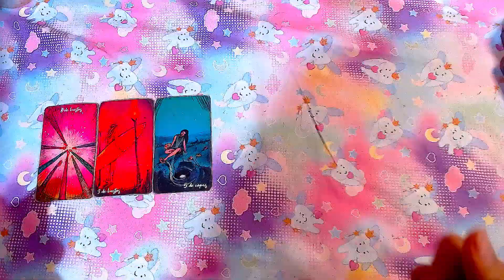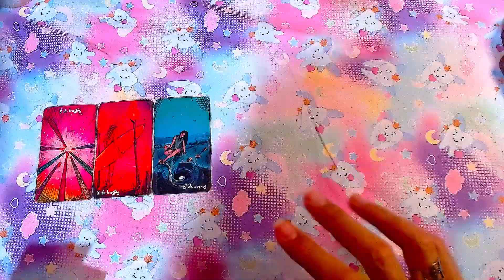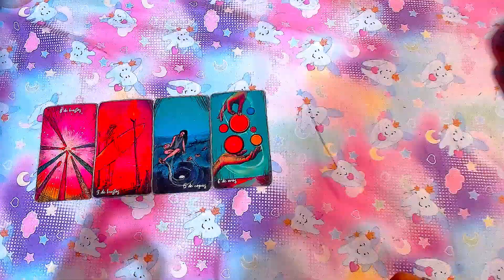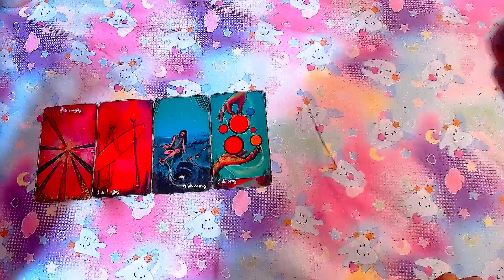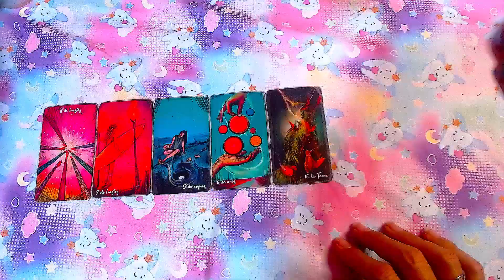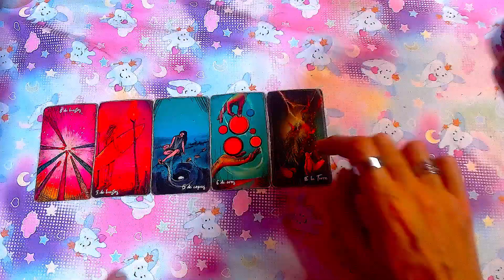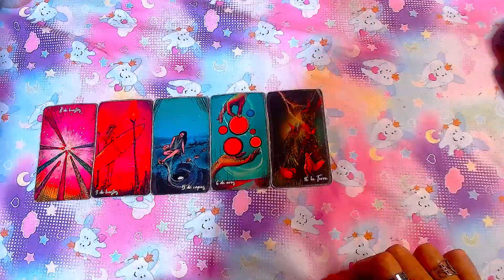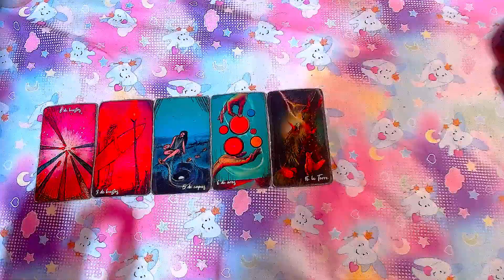VIRGO AMOR - 16 al 30 de Junio del 2024 "Dale a cada quien lo que le corresponde"